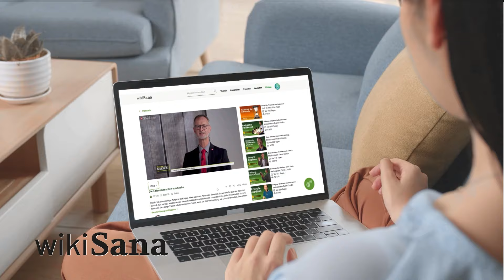Warum scheitern so viele Vorsätze zur Veränderung? | Dr. Folker Meissner | Erfahrungsmedizin | QS24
Dr. med. Folker Meißner beleuchtet in diesem Interview die Gründe für häufige Gesundheitsprobleme wie Müdigkeit, Konzentrationsschwierigkeiten, muskuläre Verspannungen und Depressionen. Erfahren Sie, welche diagnostischen und therapeutischen Ansätze zur Verfügung stehen, um diesen Symptomen zu begegnen.
Dr. med. Folker Meissner ist ein renommierter Experte für Ganzheits- und Integrative Medizin. Seit seiner Approbation als Arzt im November 1979 und der Erlangung seiner Doktorwürde im Mai 1980 hat er eine beeindruckende Karriere in der Medizin absolviert. Mit über 35 Jahren Erfahrung im Bergbereich von Königswinter (Rhein; Siebengebirge) und als Präsident der Deutschen Akademie für Energiemedizin und Bioenergetik e.V. (DAEMBE) hat Dr. Meissner ein tiefes Verständnis für ganzheitliche Heilmethoden entwickelt.

▬ Zu Gast ▬▬▬▬▬▬▬▬▬▬▬▬▬▬▬▬▬
Dr. Folker Meissner, Ganzheitsmediziner
Moderation: Corina Klein
Sendenummer: Ehol_240108_S1_meissner

Praxis für Ganzheitsmedizin Dr. Folker Meißner
DollendorferStr. 42
53639 Königswinter